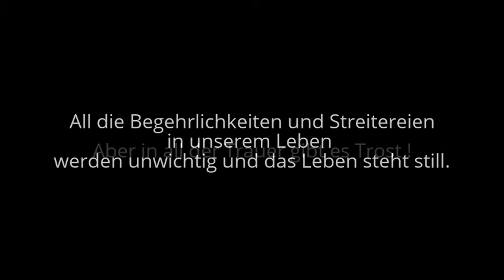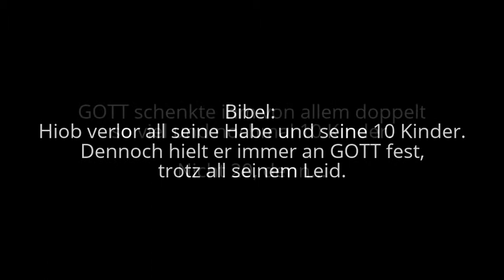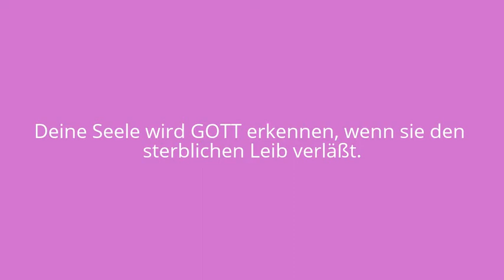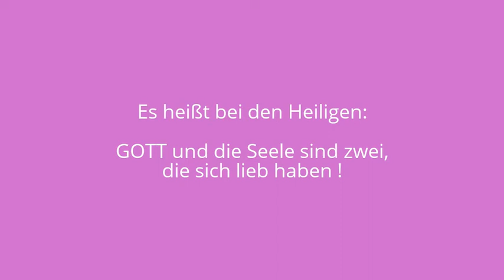Tod eines geliebten Menschen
der leibliche Tod ist nicht das Ende; Scivias;
dreifaltiger GOTT;